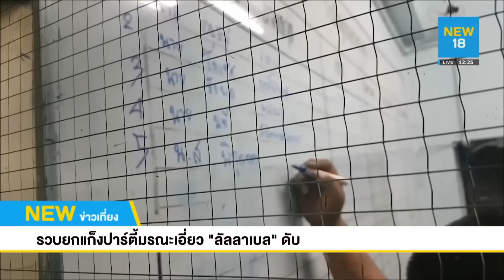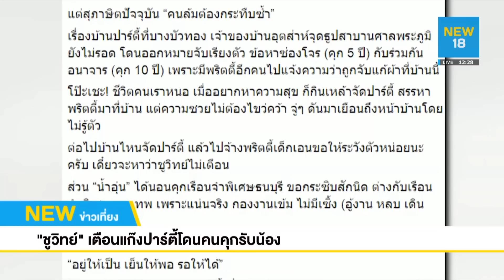รวบยกแก๊งปาร์ตี้มรณะเอี่ยว "ลัลเบลลา" ดับ | NEW18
รวบยกแก๊ง "บ้านบางบัวทอง" ฐานหน่วงเหนี่ยวกักขัง "เดียร์ พริตตี้สาว" แถมทำอนาจารโดยจับแก้ผ้าในงาน "ปาร์ตี้มรณะ" โยง "ลัลลลาเบล" ดื่มเหล้าจนช็อคตายปริศนา